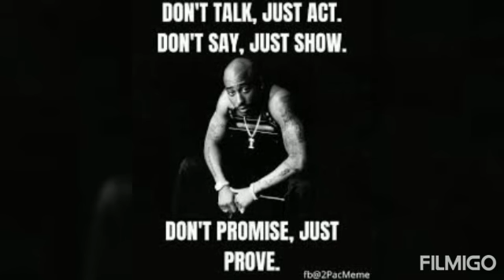enjoy movie 🎥Eddie producer director called barstards 🥳💯